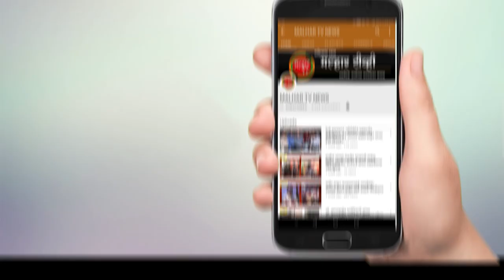आगामी ग्रामपंचायत निवडणुकीच्या पार्श्वभूमीवर पनवेल शहर पोलीस ठाण्यात बैठक